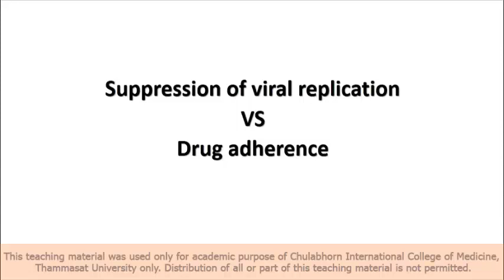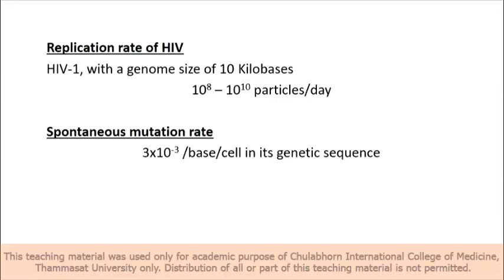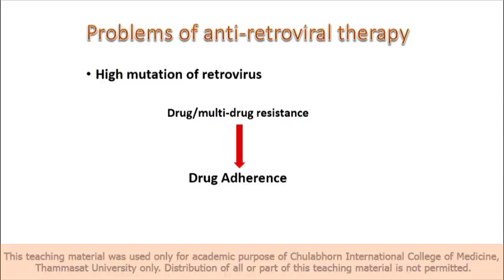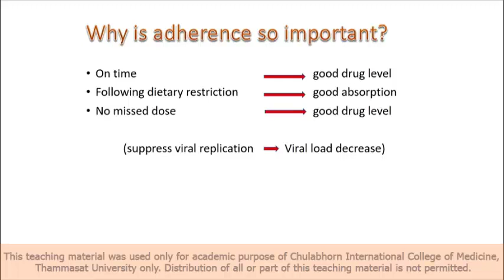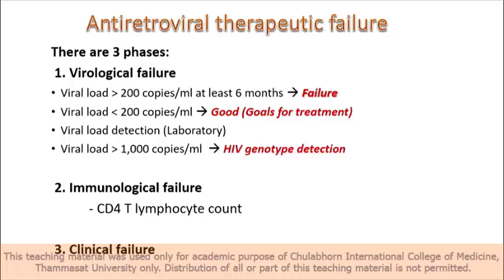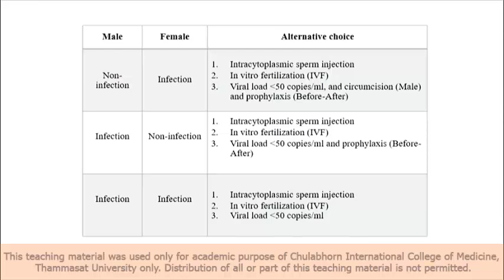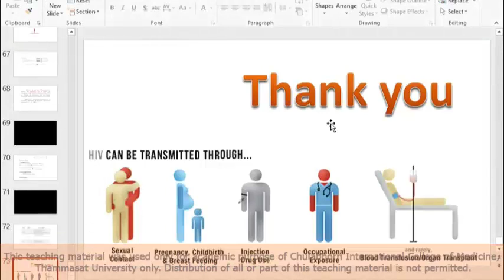CMM214 T11 04:04 Retroviruses